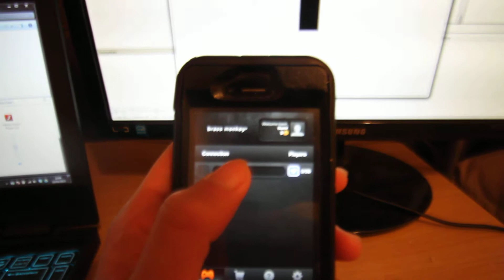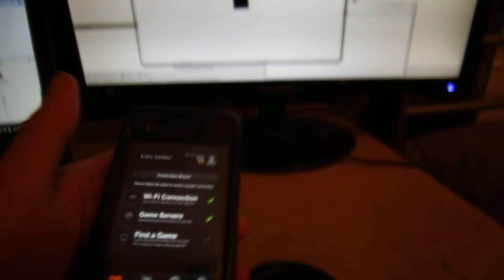maracas hero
use your smartphone as game controller